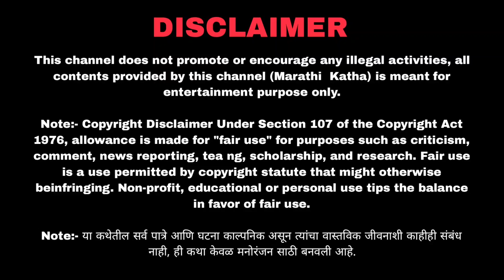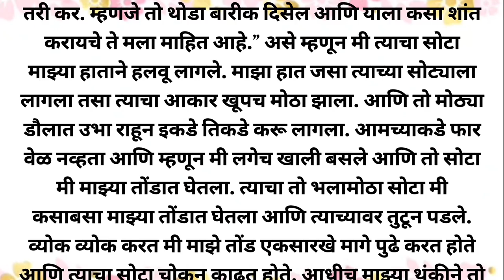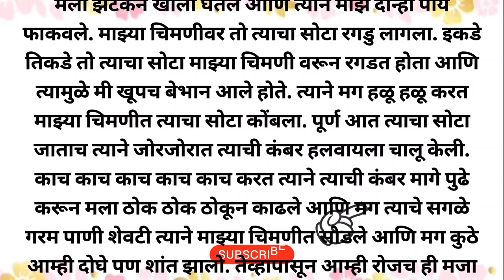मी जिम ची ट्रेनर बनली | Marathi Katha | मराठी कथा | मराठी गोष्टी | मराठी बोधकथा | Marathi Story